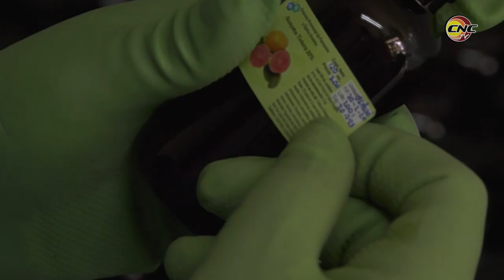Se incrementa en Granma producción de medicamentos de medicina natural y tradicional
Al cierre de 2019 la Empresa de farmacias y ópticas de Granma cumplió el plan de producción de medicamentos naturales a más del 100%. En los cinco centros que existen en la provincia para este fin se elaboraron unas 200 mil unidades más que en 2018, lo que permitió mayor estabilidad de melitos, tinturas, jarabes, extractos y cremas en la red del territorio.